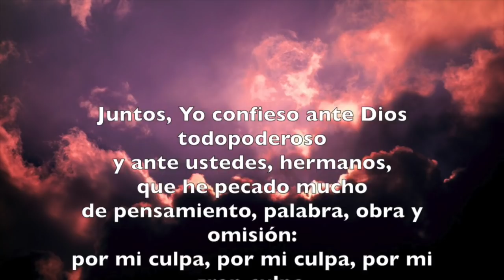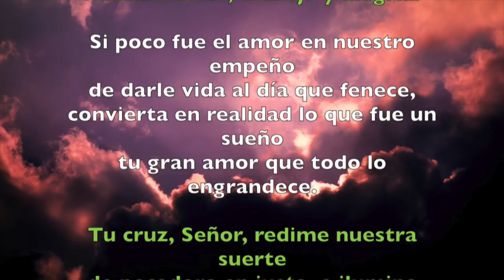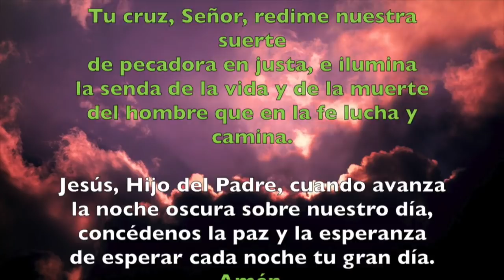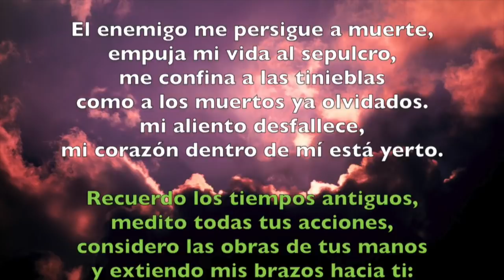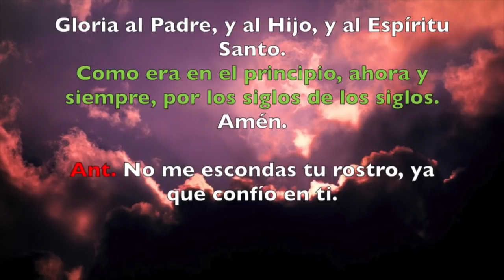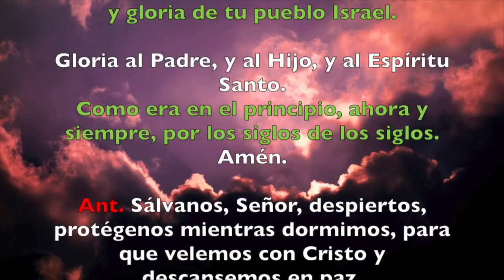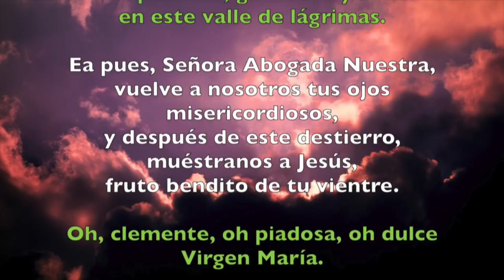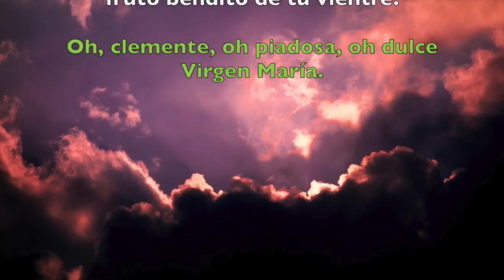Oración de la noche (Completas), MARTES 11 DE DICIEMBRE 2018 | Padre Sam